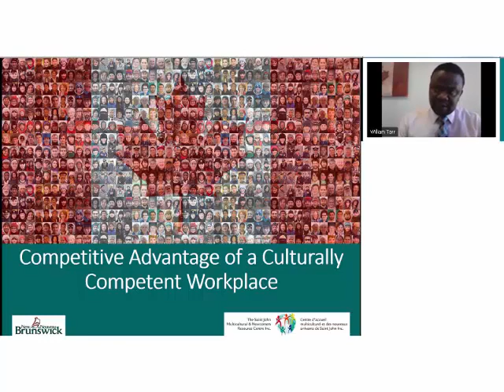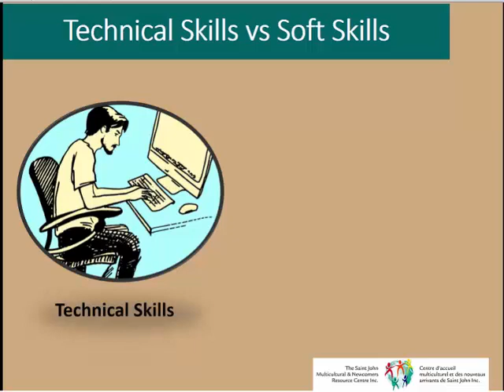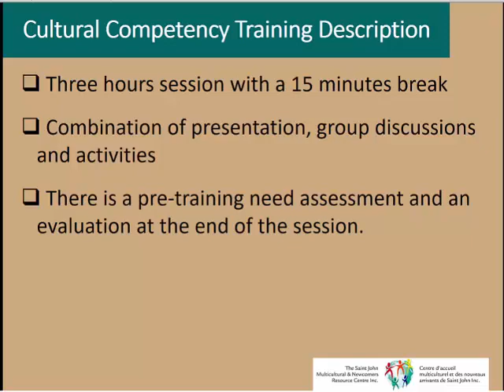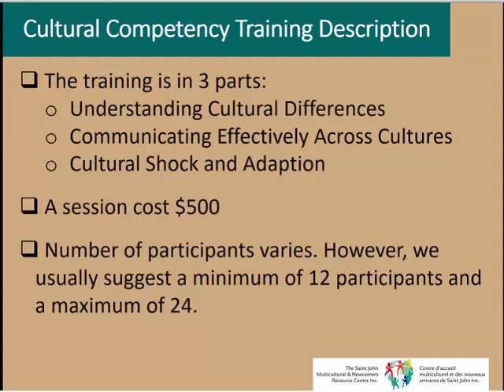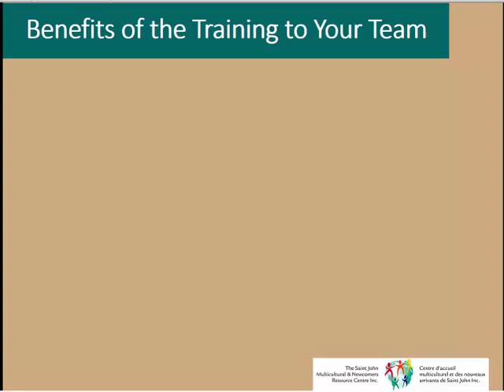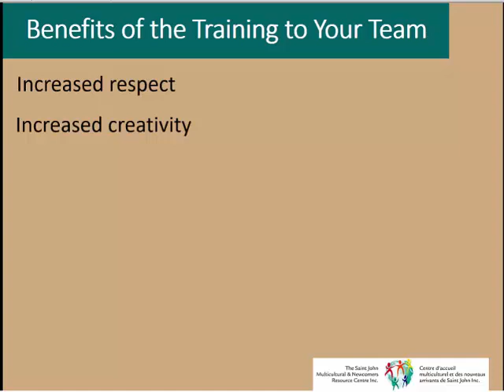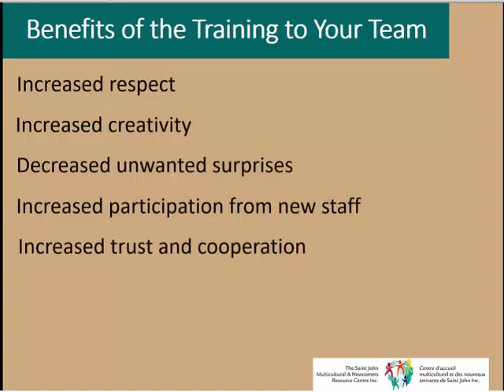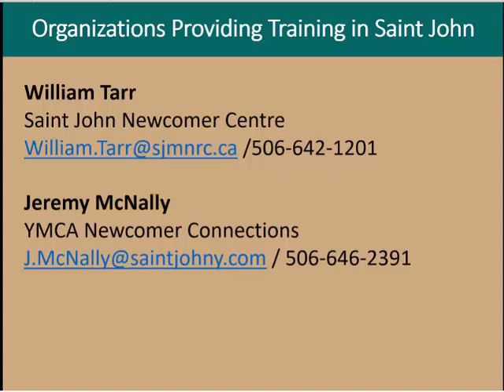Introduction to Cultural Competency Training by William Tarr (17 min.)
As the number of newcomers moving to New Brunswick increases, it is becoming more likely that you will have colleagues and co-workers from different cultural backgrounds. This presents new opportunities as well as challenges in the workplace. Therefore, to maximize the benefits of a diverse team, we have to understand the underpinning cultural differences and develop the right skills to effectively work and communicate with the newcomers.  You can acquire these skills by participating in a Cultural Competency Training.

In this recorded webinar, William Tarr explains:

- Why you need Cultural Competency Training.
- The overview of Cultural Competency Training offers in the Greater Saint John Region.
- The benefits of a culturally competent team.
- Where you can get the training.